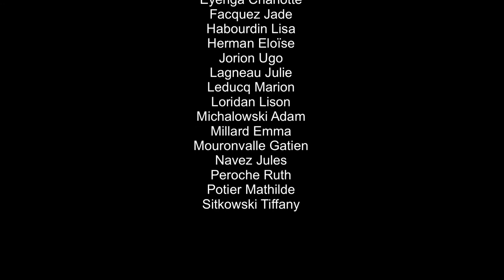« FLIP TRIPES » par les élèves du Lycée Saint Dominique, Béthune - ARRAS FILM FESTIVAL 2020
« FLIP TRIPES » une vidéo réalisée par les élèves du lycée Saint Dominique de la ville de Béthune
dans le cadre des ateliers film d’animation de l’Arras Film Festival proposé par le Kino Bike Club.
Ateliers dirigés par Antoine Kempa et Gennaro De Falco
Montage, édition et habillage sonore par Antoine Kempa
Une coproduction Arras Film Festival et Kino Bike Club

Les ateliers du Kino Bike Club on cette année permis de réaliser un film de A à Z. Création de l’histoire, du Storyboard, des décors et personnages, prise de vue sur fond vert, animations des sujets en « Stop Motion » et « Pixilation », création des bruitages et de la musique. Une expérience complète, créative et ludique le tout en seulement 3 heures.

Suivez le Kino Bike Club sur Instagram et Facebook et